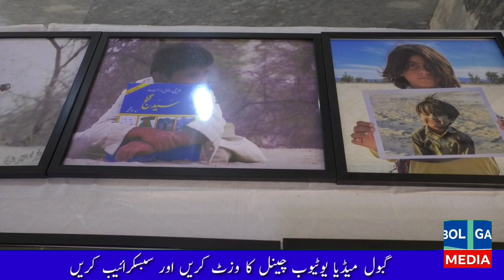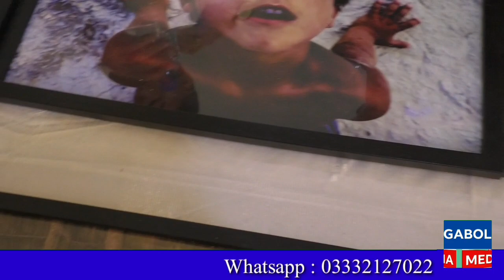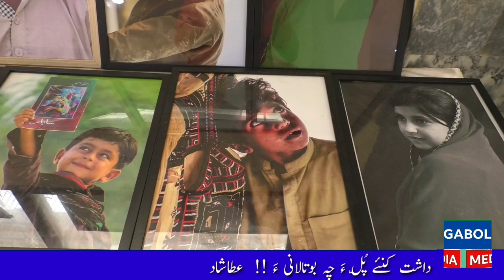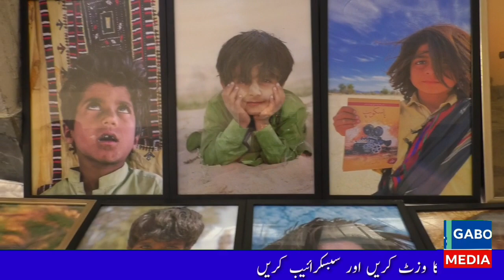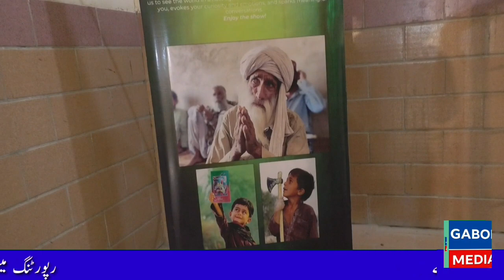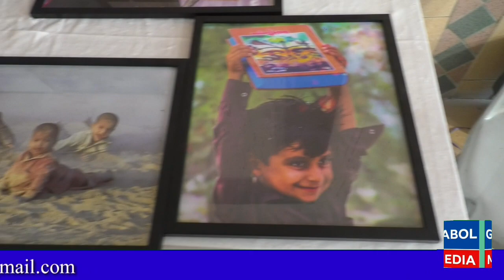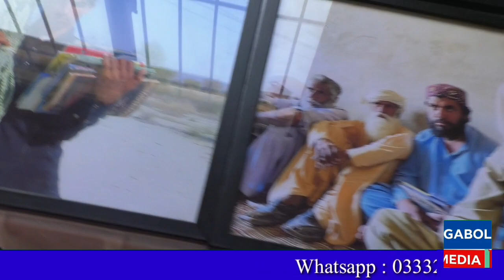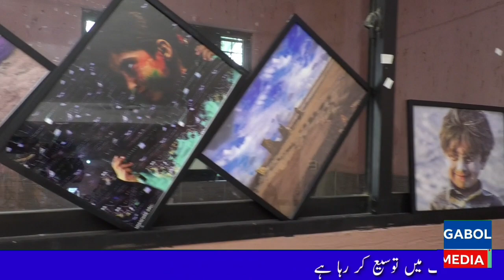Komanchar Baloch's Photography Exhibition in Siddique Goth Malir Karachi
7 مئی 2023
صدیق گوٹھ ملیر کراچی

کمانچر بلوچ کی فوٹو گرافی کی نمائیش ۔
تفصیلات کے مطابق آج ماسٹر امام بخش لائیبریری صدیق گوٹھ ملیر میں نوجوان بلوچ اسٹوڈنٹ کمانچر بلوچ کی فوٹوگرافی کی نمائیش ہوئی ۔
کمانچر بلوچ نے یہ تصاویر اپنے کیمرے سے بنائے جوکہ انہوں نے بلوچستان کے دوردراز علائقوں کا سفر کرکے بنائے ۔یہ تصاویر بلوچ اور بلوچستان کی تاریخ صقافت علم ادب بلوچ قوم کی بودباش ان کی روزمرہ زندگی ان کے حالات مسائل کی عکاسی کرتے ہیں ۔
یہ نمائیش دن کے دو بجے سے رات 10 بجے تک جاری رہا ۔جس میں لوگوں کی بڑی تعداد نے شرکت کی ۔
اس پروگرام کی مزید تفصیلات کیلئے ہمارے یوٹیوب چینل کا وزٹ کریں ۔
رپورٹ اکبر گبول
GabolMedia,

مذید خبروں اور اپڈیٹس کیلئے وزٹ اور سبسکرائیب کریں ہمارے یوٹیوب ویب چینل
” گبول میڈیا “